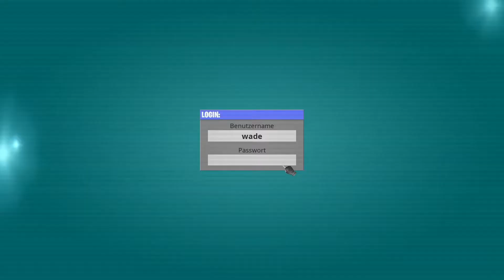Fortnite 2 Season 2 - Deadpool´s Herausforderungen Woche 3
In der dritten Woche Deadpool´s Herausforderungen sollen wir seinen Pömpel finden, der sich in der Agenten Lobby in TNTina´s Zimmer befindet. Danach müssen wir nochmals an Deadpool´s Computer, um die zweite Aufgabe zu bekommen. Jetzt sollen wir Toiletten zerstören, was aber nur auf der Map machbar ist. Gewertet werden alle Keramik-Toiletten außer den Dixie-Klos.